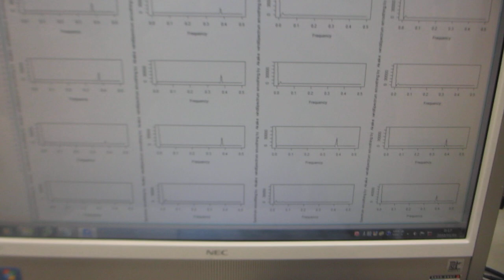非線形（バイスペクトル解析結果）現象による超音波のダイナミック特性を評価する技術